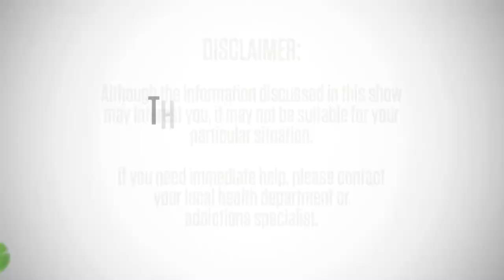The Recovery Hour Ep 3 - Rod Pedersen on the Effects of Recovery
The Recovery Hour is a montly discussion-based show covering topics such as mental health, addiction, recovery, and more.

We encourage you all to join in on the conversation as we try to end the stigma, support one another, and get through any problems we might share! Thank you all for your support.